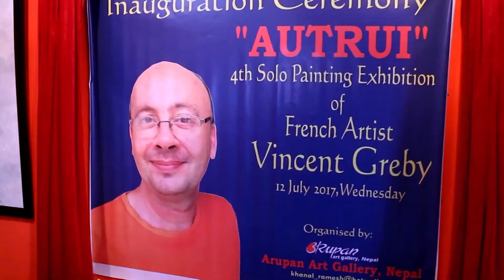Vincent le phénomène de Katmandou (l'école de Muta Mayola 4) extrait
Les trois premières minutes du film
Vincent Greby est un artiste français qui partage sa vie entre Katmandou et Séoul. De passage dans sa maison familiale de Gournay, il nous présente quelques Putali du district de Jajarkot, des ex voto d'art primitif Hymalayen, un grand masque africain signé Grégoire Massengo, et puis quelques unes des toiles qui l'ont fait connaître en Asie.
Quatrième chapitre du long-métrage documentaire inédit l'école de Muta Mayola.
Réalisation Jonathan Bougard
D'après une idée de Gilles Broussaud
Images Jean-François Vaca, Gilles Broussaud et Jonathan Bougard